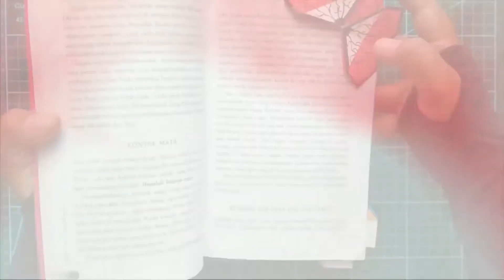Tutorial Hantaran Sprei bentuk BUNGA || Dengan Keranjang Buah?? 🤔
Salam kreatif...
Musim pernikahan, musim hantaran..

Halo sobat kali ini Nyentrix akan memberikan tutorial cara membuat hantaran sprei bentuk bunga dengan keranjang buah. Dijamin habis nonton ini kita bisa nih praktek sendiri lho. Bagaimana caranya? Cek langsung aja nih di video Nyentrix.

Nikah Hemat dengan minimal bikin hiasan seserahan sendiri yaa :*